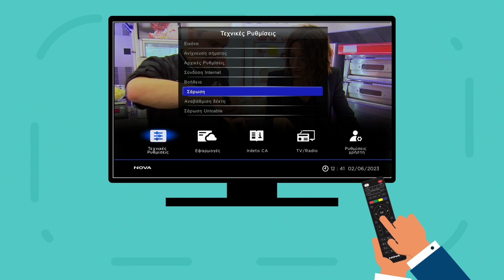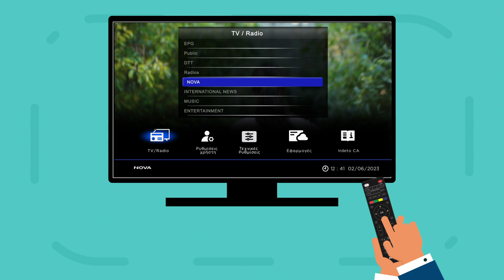Σύνδεση επίγειας κεραίας σε δορυφορικό αποκωδικοποιητή GSH-2970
Μάθε μέσα από λίγα και απλά βήματα πως μπορείς να απολαύσεις τα επίγεια ψηφιακά κανάλια από τον Nova δορυφορικό αποκωδικοποιητή σου, GSH-2970.